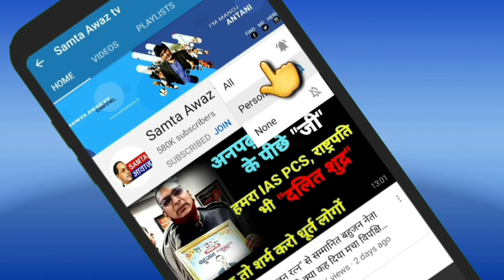देखिये YOGI सरकार के लिए सर दर्द बन रहा है सोशल मीडिया पर Vairal स्कूल का ये विडियो ?